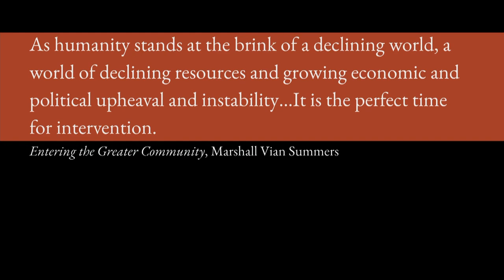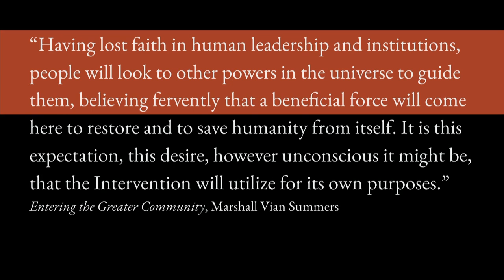Understanding Contact | A Teaching from Marshall Vian Summers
0:00 Intro
0:02:49 The greater context of contact
0:05:21 Who are we making contact with?
0:10:15 Why are extraterrestrials intervening on our planet now?
0:14:24 What are these ET forces doing in our world?
0:17:52 A tactic to amplify distrust of human leadership
0:25:54 How the government is responding to the ET invasion
0:27:09 Recap and basics about the "Intervention" upon Earth
0:28:43 The threat: both challenge and a gift
0:32:46 How can an individual respond to this dark, world reality?
0:36:34 What are the spiritual connections to this?
0:39:50 People innately attracted to space
0:44:18 Facing what will unite us
0:48:27 The activation of the individual
0:49:19 Being a free nation: the long game
0:53:33 The "saviors" narrative of the Intervention

"It is my hope to share with you the keys to comprehending the ET presence in our world—who is here, what they want, and what this will mean for each of us as well as how this visitation is connected to the environmental, political, and social change taking place in the world.

Our emergence into the universe is the biggest step we will ever take and is one we may not survive as a race. That’s why you are so important—your life, your awareness, your preparation, and your contribution as this larger evolutionary event takes place."

Marshall Vian Summers